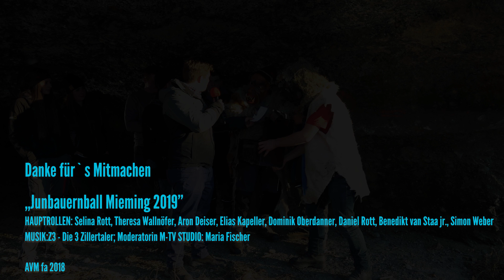Jungbauernball Mieming 2019 - Ankünder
5. Jänner 2019 - Jungbauernball in Mieming
Z3, Die 3 Zillertaler